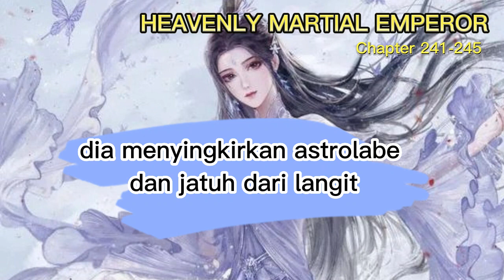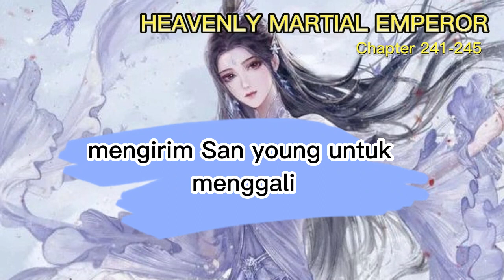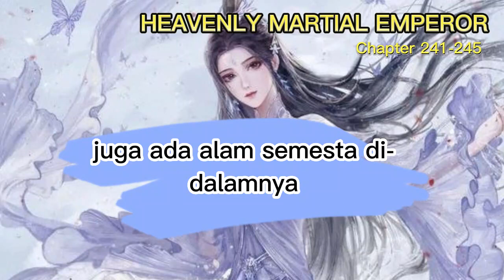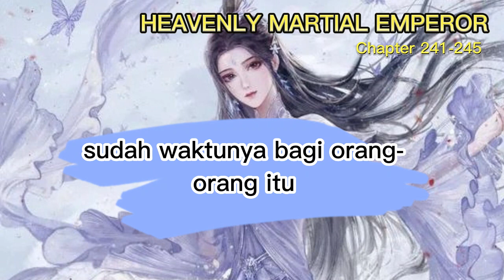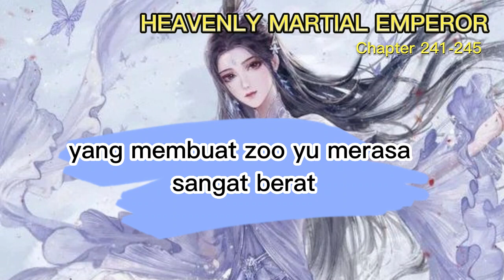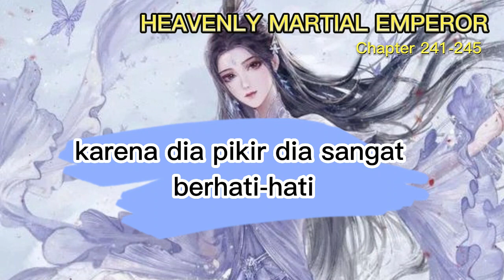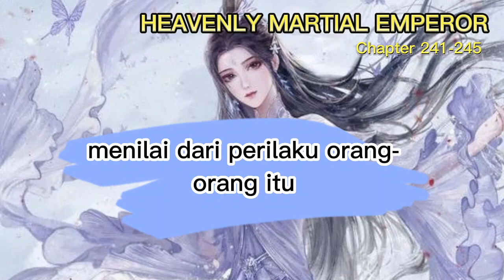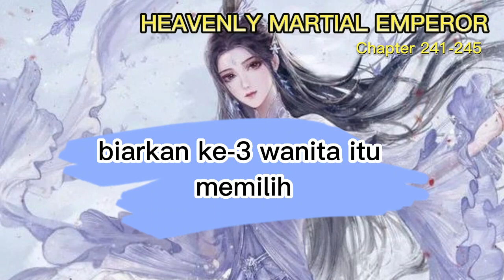Heavenly Martial Emperor Chapter 241-245